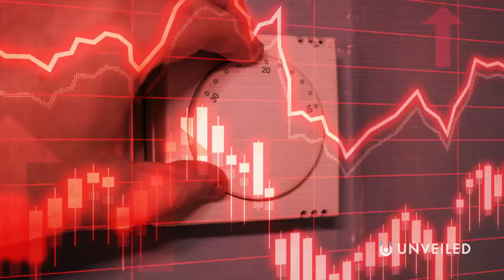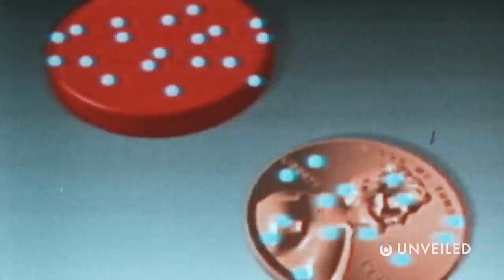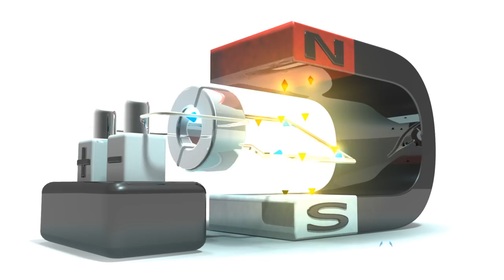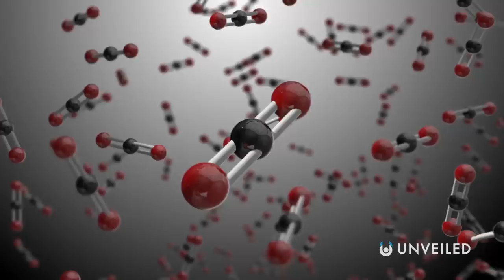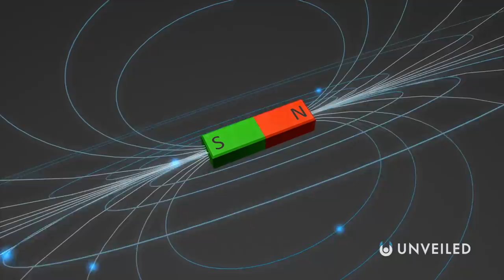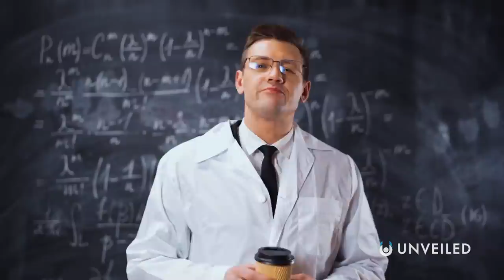Did Scientists Just Discover The Holy Grail Of Physics? | Unveiled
Has science FINALLY solved the energy crisis with LK-99?? Join us... and find out!

In this video, Unveiled takes a closer look at what's already being called the Holy Grail of physics - the discover of the room temperature superconductor, LK-99!